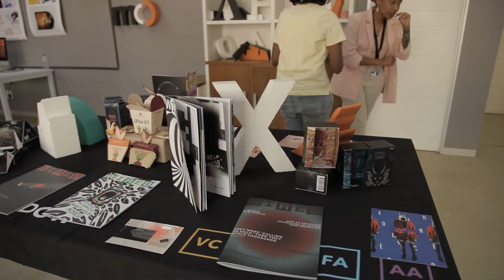Open Day - 10 September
A massive thank you to all the parents and prospective students that attended the Open Day this past Saturday. We had an incredible time and we welcome anyone who wasn't able to attend to join us in January next year for our next Open Day.